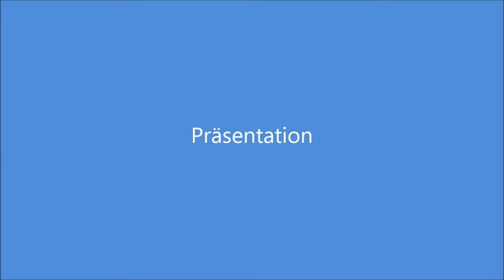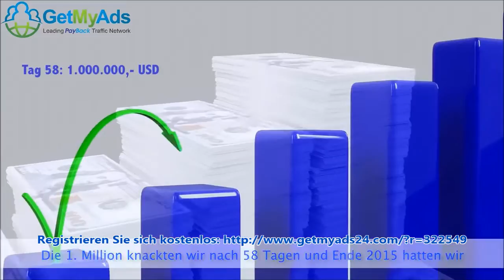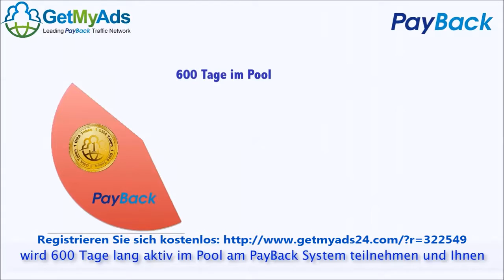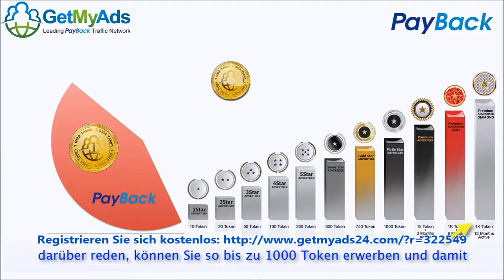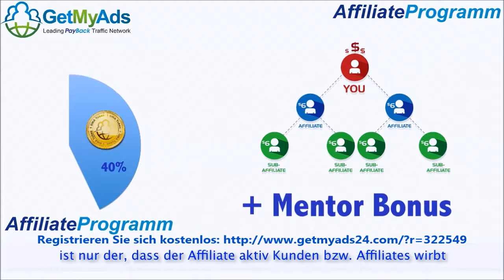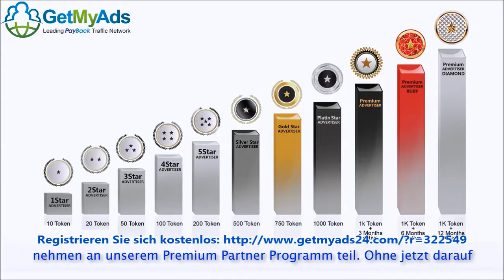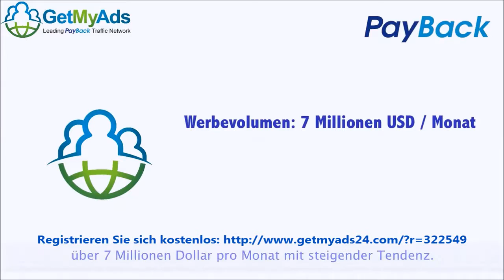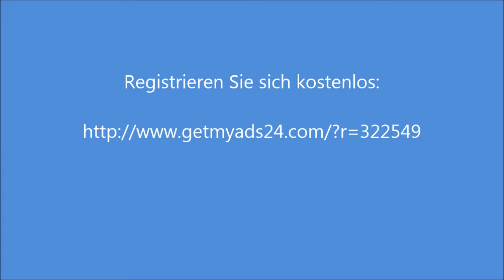GETMYADS: Wirtschaftlichkeit und Sicherheit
Präsentation auf Deutsch.